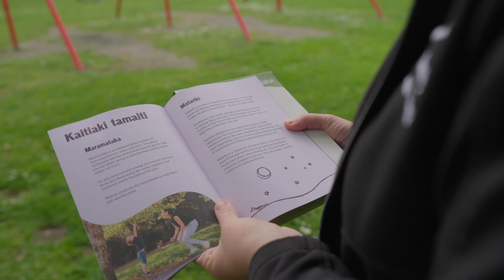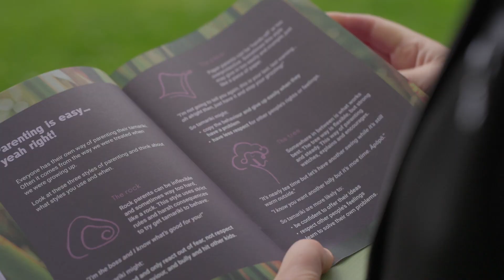How Leah shares mātauranga Māori using Whakatipu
Family Start kaimahi at Te Puawaitanga ki Ōtautahi Trust were generous enough to share with us the ways in which they use Whakatipu in their mahi. See what Leah has to say about using Whakatipu as a bridge between kaimahi and whānau, helping to generate conversations and build relationships, and how it provides a valuable knowledge base for sharing mātauranga Māori with whānau.